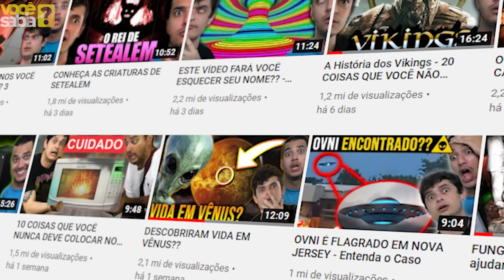A HISTÓRIA E A ORIGEM DOS SIGNOS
A ORIGEM E A HISTÓRIA DOS SIGNOS - Deuses, Mitologias e muito mais.